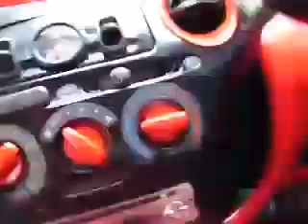My 2006 Modified Vitz